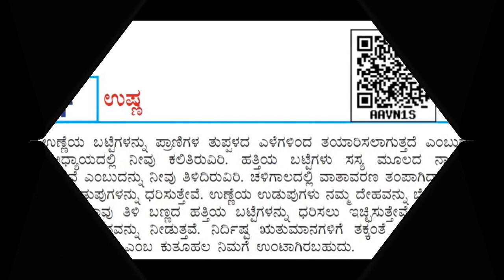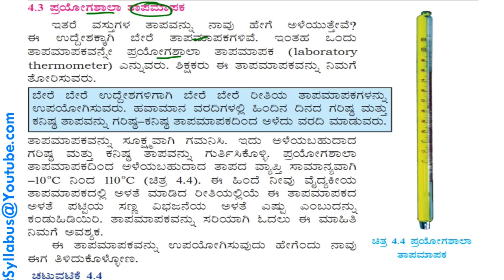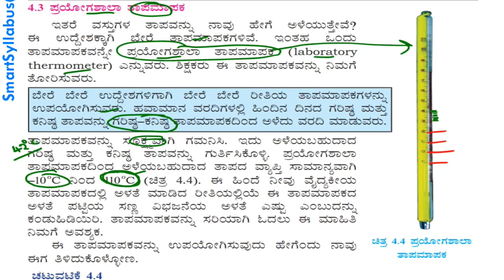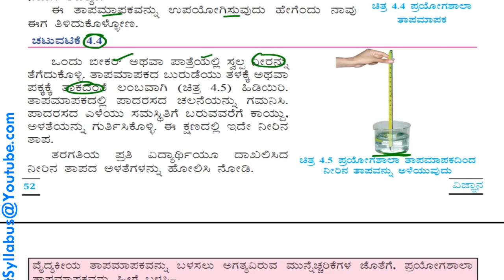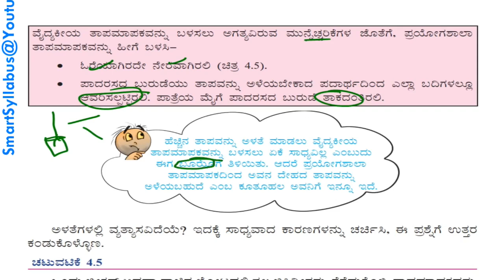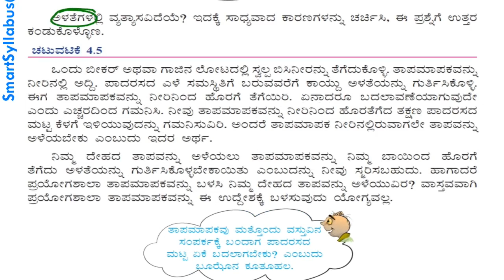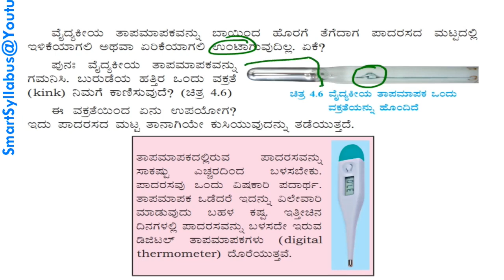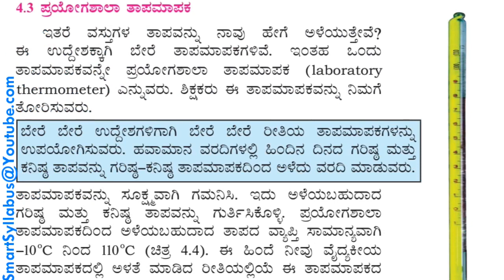7th Science 4. ಉಷ್ಣ ಭಾಗ 3 Chapter 4 Heat Part 3 in Kannada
7th Science  3. ಎಳೆಯಿಂದ ಬಟ್ಟೆ ಪ್ರಶ್ನೋತ್ತರಗಳು ಭಾಗ-4 Chapter 3 Fiber in Fibrics Part 4 in Kannada

*6th Science ಆಹಾರ ಇದು ಎಲ್ಲಿಂದ ದೊರೆಯುತ್ತದೆ Part-1 Chapter 1 Food Where does it come from Part-1